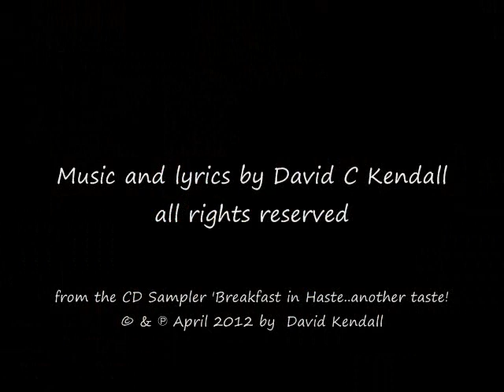Not Innocent ~ David C Kendall (with lyrics)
The death of guilt, after an epiphany. lyrics below..

Not Innocent

I am not innocent, and I may never be.
But I swear I didn't do it, it was life that happened to me.
I was brought into existence, but before I saw the light of day,
I was given a list of things to do, and dues and debts to pay

chorus:
Not Innocent, keeps a wise man looking for a star to follow
Not Innocent, keeps your footsteps heavy and your heartbeat hollow
I keep looking in the mirror for a child's eyes
but I don't see the wonder and it ain't no surprise
Lord help the guilty man...help him see the sunrise.

Well I grew up in Colorado,then I took off to everyplace
And I guess I must have seen all fifty states
But I never found the state of grace
I was running from that list of things to do
And looking for a place to rest
But a good night's sleep is hard to find
With the whole world's weight on my chest

chorus:

Well I woke up early one morning
And I looked at the rising sun
And I started to get my own list made
Of things that I want to get done.
And I realized I'm only guilty
Of not making my life my own
And I ain't breaking rocks in a prison yard,
But I am sort of chipping at the stone.

chorus twice:

Lord, help this guilty man..help me see the sun rise.

lyrics and music by David C Kendall
from the CD Sampler